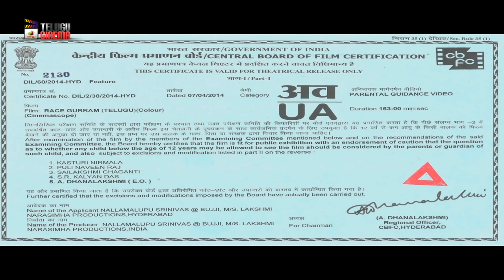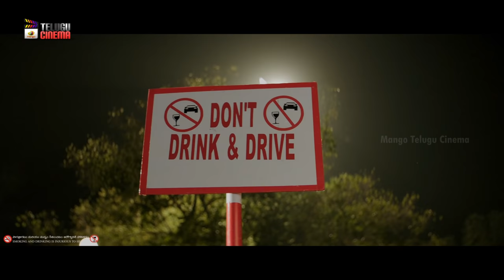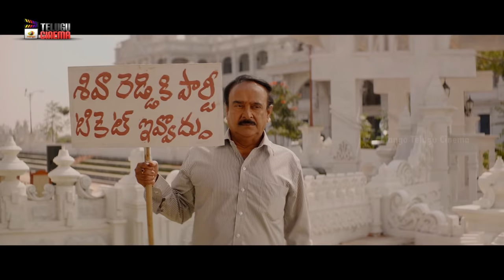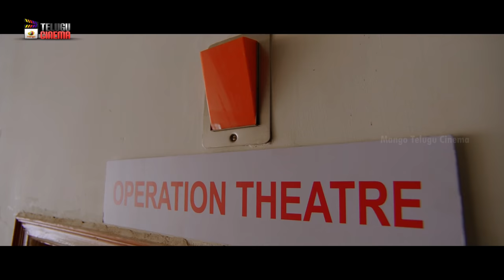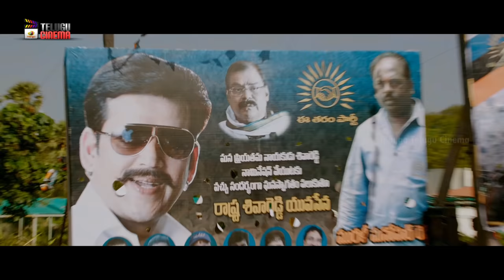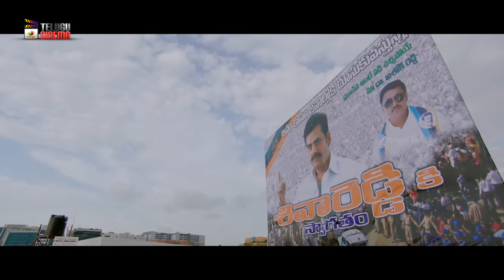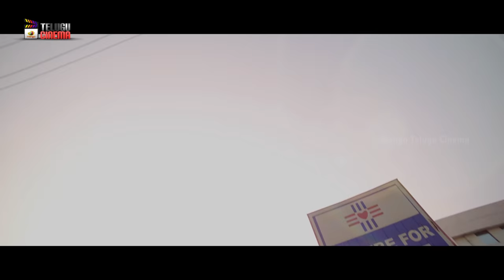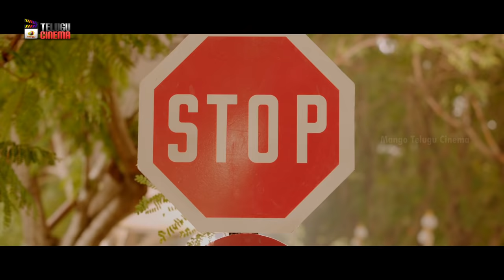Stylish Star Allu Arjun Blockbuster Movie 4K | Allu Arjun Latest Telugu Movie | Mango Telugu Cinema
Stylish Star Allu Arjun Blockbuster Movie 4K on Mango Telugu Cinema. Race Gurram Movie ft. Allu Arjun, Shruti Haasan, Shaam and Saloni Aswani.

Race Gurram movie also stars Prakash Raj, Bramhanandam, Tanikella Bharani, Ravi Kishan, Pragathi, Ali and MS Narayana.

Directed by Surender Reddy, produced by Nallamalapu Srinivas (Bujji), Dr Venkateswara Rao. Music Composed by SS Thaman.

Synopsis :

Two brothers, who are poles apart in nature, become enemies of a gangster who aspires to become a politician. The latter succeeds in his plans, but the brothers decide to end his reign at all costs.

Happy Watching!